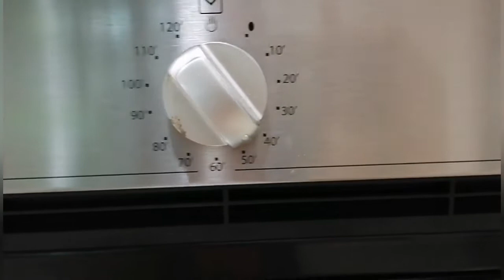how to make banana cake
Easy Recipe banana cake